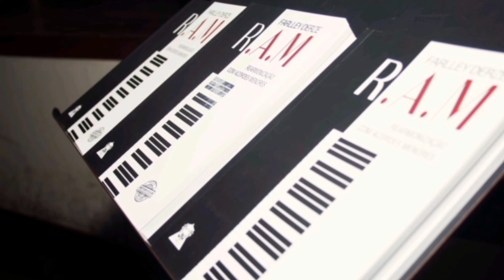Célio Maia- depoimentos Método RAM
"O Método RAM é, sem sombra de dúvida", uma grande descoberta para o mundo dá música." (Célio Maia)